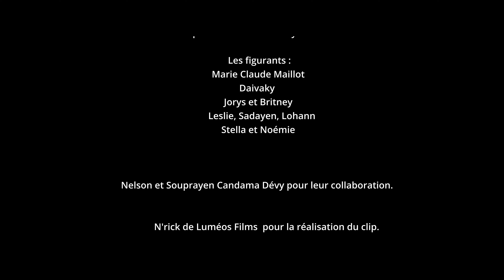Marcel - Kan nou té lécol - Clip officiel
Dans cette vidéo on vous présente le clip officiel " Kan nou té lécol" de notre artiste Marcel.
Arrangements : Olivier Brique
Production KDM family.
Bon visionnage!